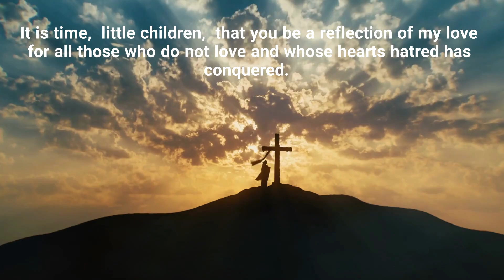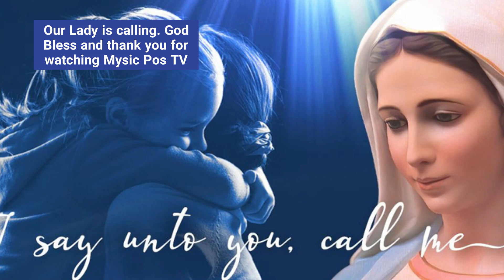Medjugorje Monthly Message August 25, 2021: "It is time little children"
Medjugorje Monthly Message August 25, 2021

“Dear children! With joy I am calling all of you, little children, who have responded to my call: be joy and peace. Witness with your lives Heaven, which I am bringing to you. It is time,  little children,  that you be a reflection of my love for all those who do not love and whose hearts hatred has conquered. Do not forget: I am with you and intercede for all of you before my Son Jesus, that He may give you His peace. Thank you for having responded to my call.”